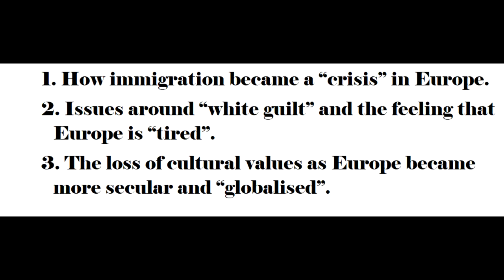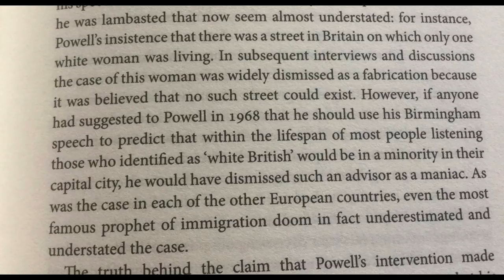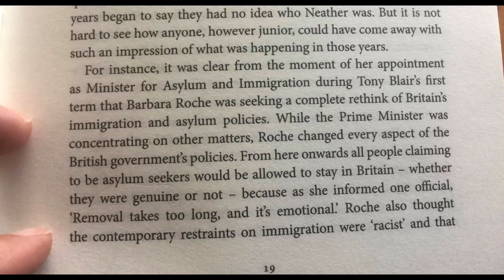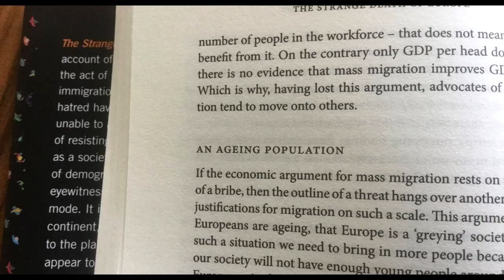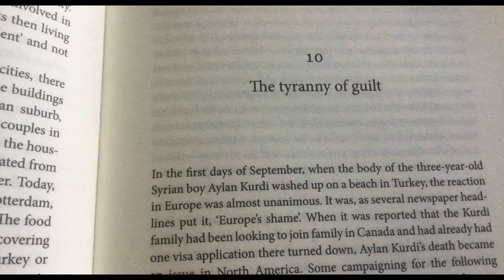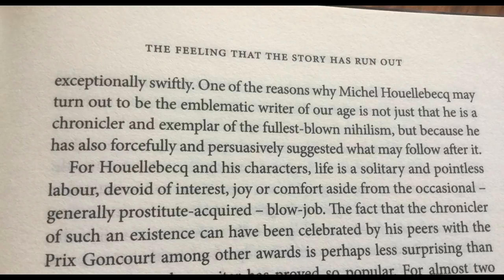Book Review: Douglas Murray, The Strange Death of Europe (2017)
I review Douglas Murray's The Strange Death of Europe.